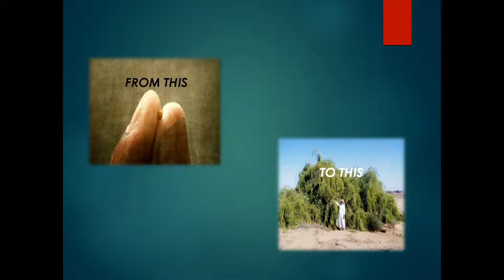Lighthouse of Hope Church | Tuesday Night Bible Study | 06-28-2022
If you've enjoyed and been blessed by the Word and the ministry, please, feel free to give through one of our giving methods.

Givelify: The Lighthouse of Hope Church

LIGHTHOUSE CHURCH
45 Sheffield Drive